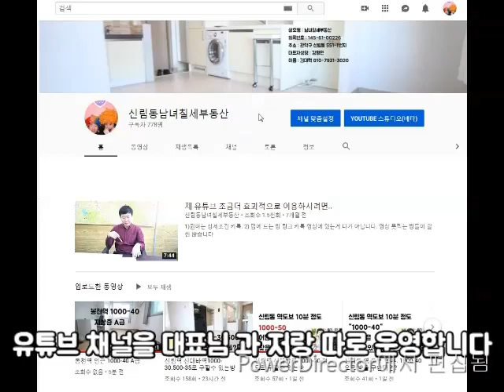신림동원룸 신대방역 800M (신림4동) 1000-50 바닥층 넓음